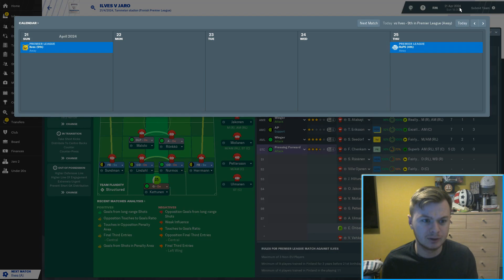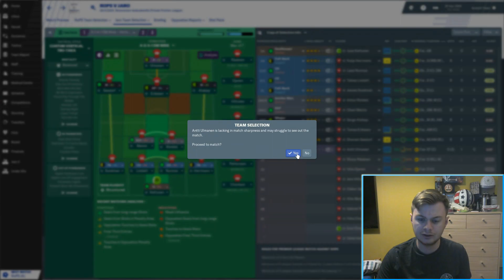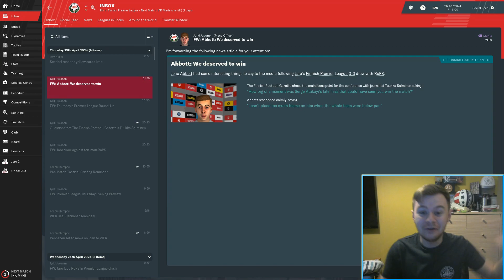FM19 Journeyman - Episode 84 - A reasonable start!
Doing a lot better than this time last season at the very least!

We have a discord server now!

Check out FMInside for Football Manager guides, videos, and more!